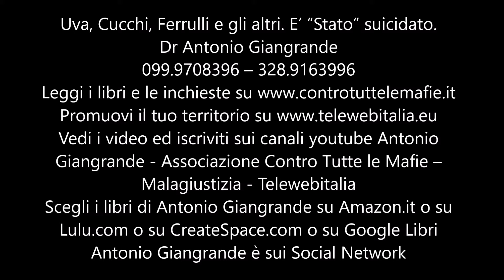Uva, Cucchi, Ferrulli e gli altri E’ “Stato” suicidato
Dr Antonio Giangrande
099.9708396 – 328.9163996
Scegli i libri di Antonio Giangrande su Amazon.it o su Lulu.com o su CreateSpace.com o su Google Libri